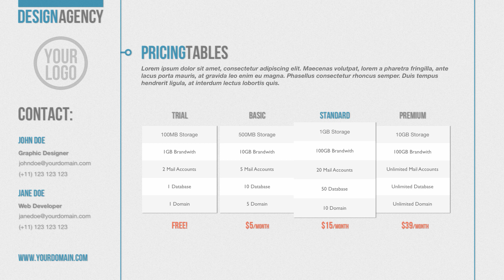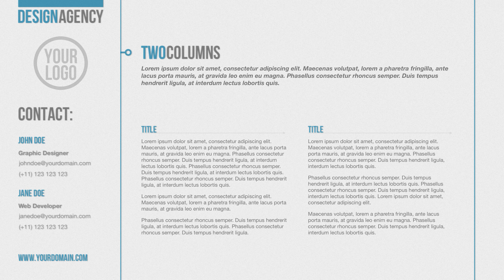Axon -- Keynote Presentation Template